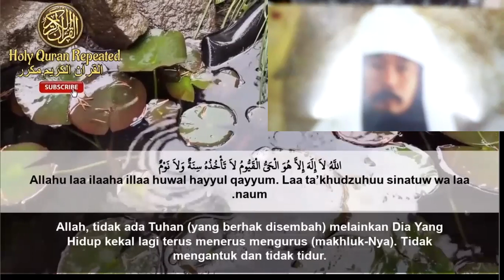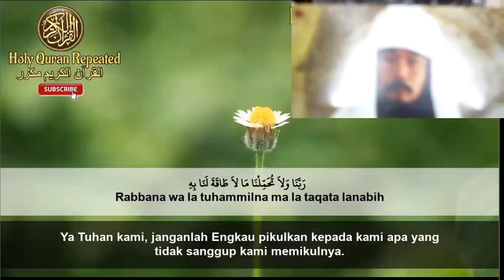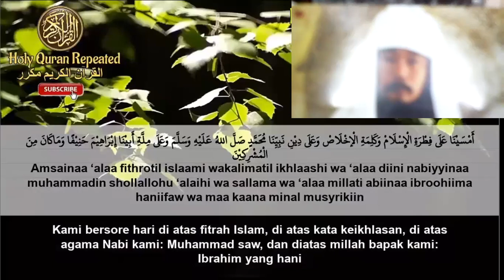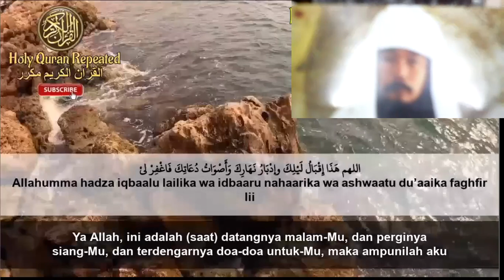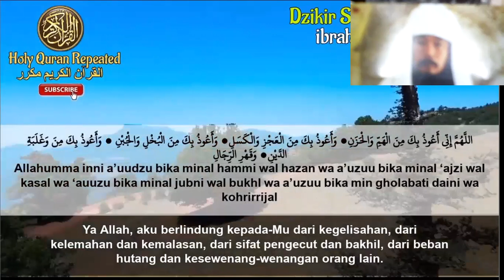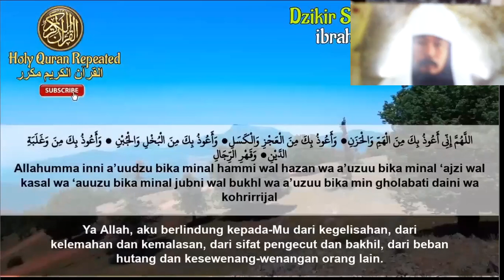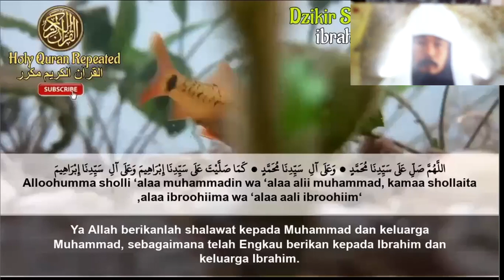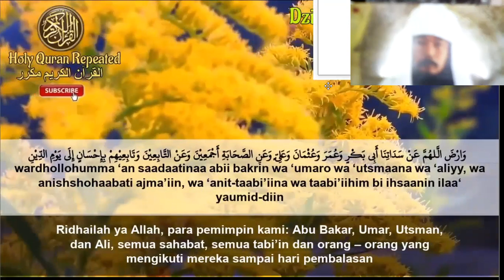DENGAR/NIKMATI DENGAN HATI=BAROKALLAH